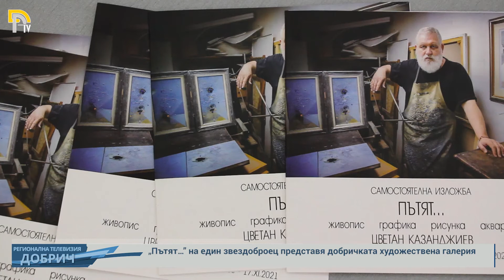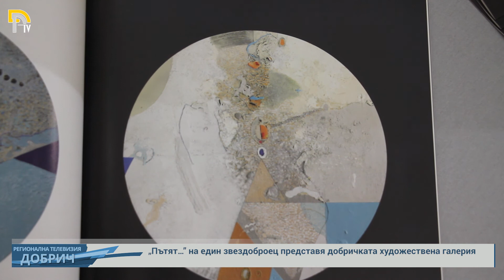„Пътят…” на един звездоброец представя добричката художествена галерия